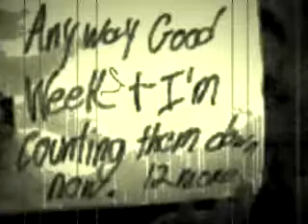MY 40TH PEGINTERFERON INJECTION TO RID MY SYSTEM OF HEP C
40 IN A SERIES OF 52 SHOTS TO GET RID OF THE HEP C VIRUS